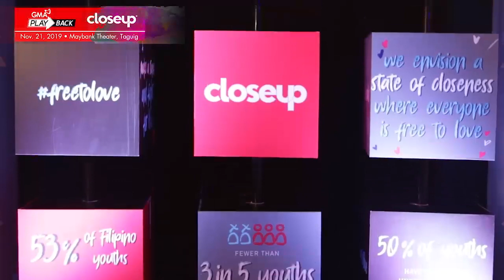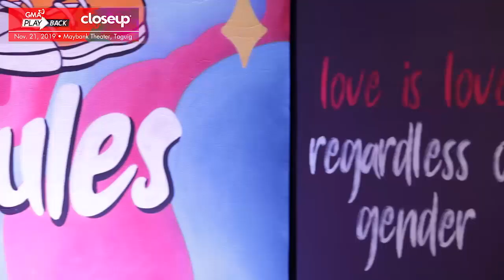FreeToLove event featured couples who shared stories of overcoming barriers to love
Celebrities such as actresses Andi Eigenmann and Issa Pressman, radio DJ and host Katz Salo, and indoor cyclist EG Bautista were among those who bravely took a stand and participated in Closeup Philippines' FreeToLove event at Maybank Theater in Taguig on November 21, 2019.

Some of the guests also shared their stories of overcoming their own barriers to love. The even also featured local artist Jappy Agoncillo's four murals which represented said barriers: age, being part of the LGBTQIA+, online dating stigma, and cultural barriers.